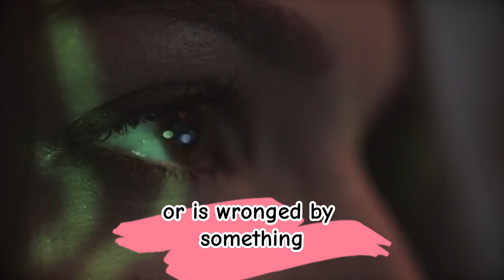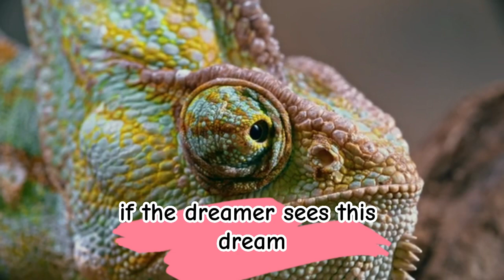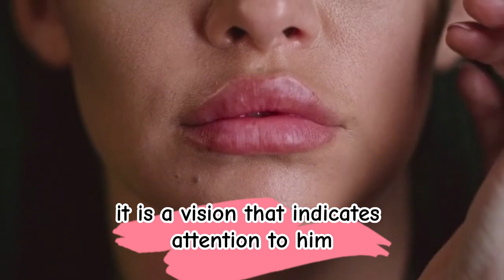What is mean to see an eye coming out of his place in a dream?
MY CHANNEL
Interpretation Dream And Vision
Ancient Scripture Mystery